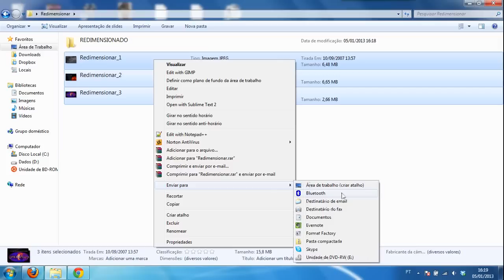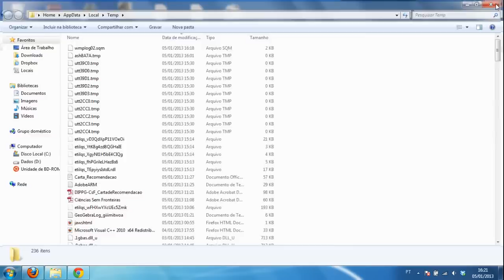Redimensionar várias fotos de uma vez no Windows SEM INSTALAR PROGRAMAS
Tutorial de como redimensionar várias fotos de uma só vez no Windows 7, 8.1 e 10 SEM INSTALAR PROGRAMAS

Já pensou em ganhar dinheiro sem sair de casa?
Conquiste resultados extraordinários apenas com o CELULAR!

Se você quer ganhar dinheiro todos os dias usando apenas o celular, como renda extra ou viver de Internet, vem comigo que vou te mostrar o que você precisa fazer!